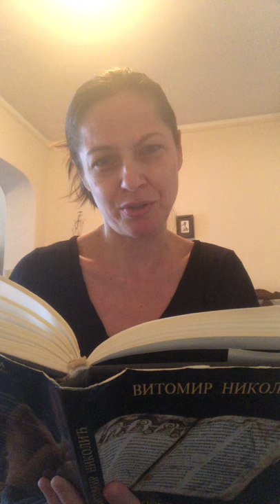Poezija (Poetry) - Vitomir Nikolić - Prvi Snijeg (The First Snow)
Vitomir "Vito" Nikolić  - (27 April 1934 – 10 September 1994) was a Montenegrin poet and journalist. His work is often compared to that of Sergey Yesenin, as he is often dubbed as "Montenegrin Yesenin".

This is a poem about a young boy inviting his girlfriend Sonja to come out and wonder with him through the city after the first snow, promising it would be magical.